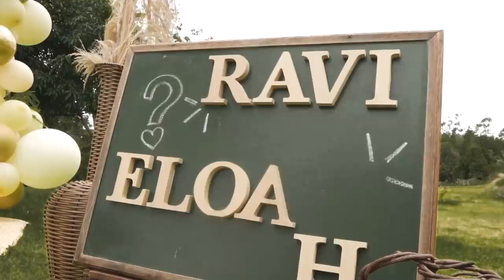NOSSO CHÁ REVELAÇÃO | Vlog emocionante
• Não esquece do like, tá? ♥